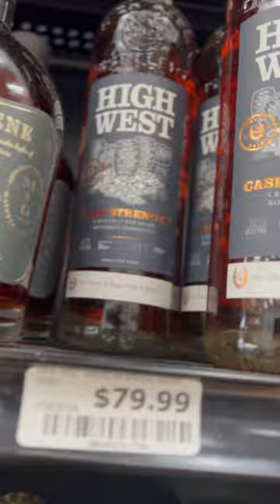HIGH WEST CASK STRENGTH, IS IT WORTH IT⁉️😆